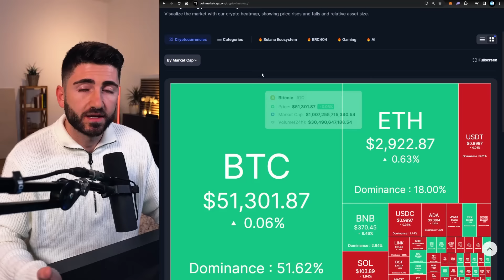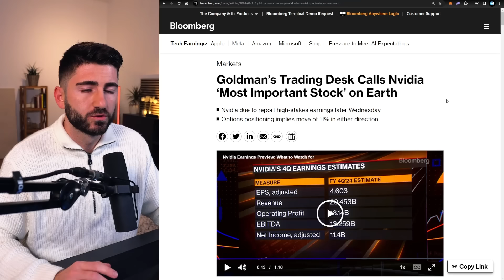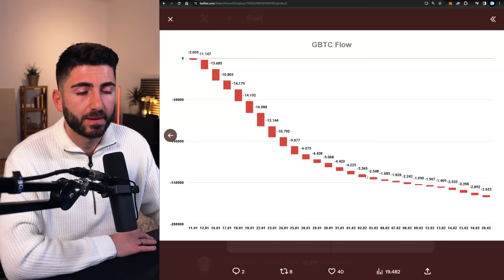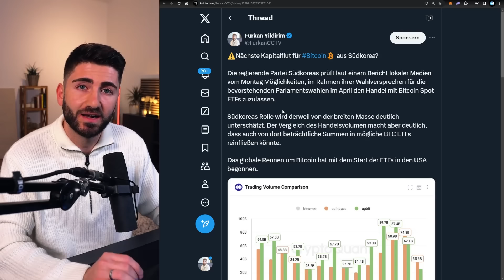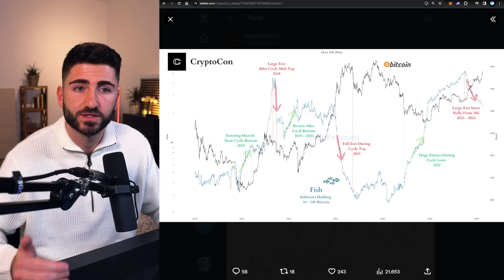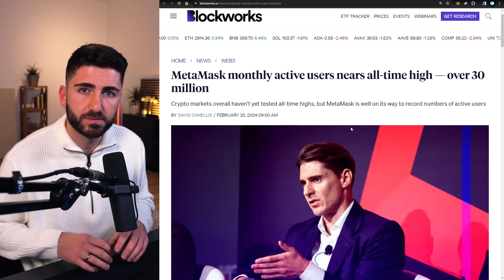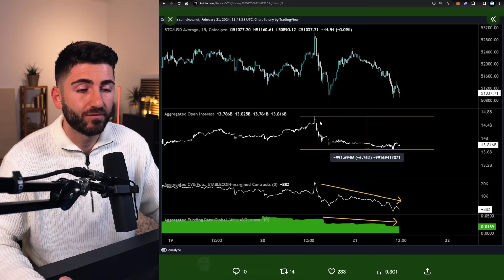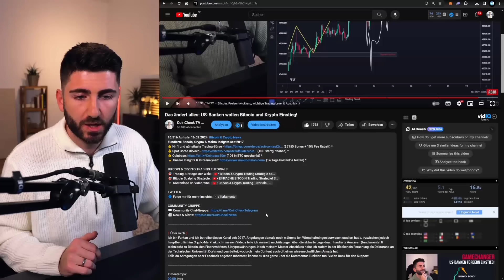Größter Bitcoin Verkaufsdruck seit ETF Start, aber das sieht niemand!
*Fundierte Bitcoin, Crypto & Makro Insights seit 2017*
💰 Spot Börse Bitvavo (10€ Startguthaben) *
💰 Coinbase (10€ in BTC geschenkt) *
⭐️ Unsere Insights & Kursanalysen (14 Tage kostenlos testen) *

Timestamps:
00:00 Intro
00:53 Krypto Marktübersicht & wichtige Daten heute Abend
04:38 Circle: USDC verlässt Tron
06:01 Bitcoin ETFs: Bullische News
08:45 BTC: Diese Charts zeigen den weiteren Weg!
14:15 Nächste relevante Preislevel